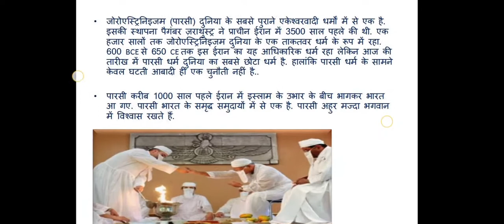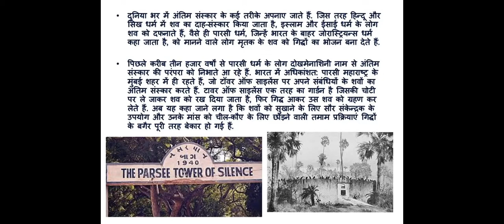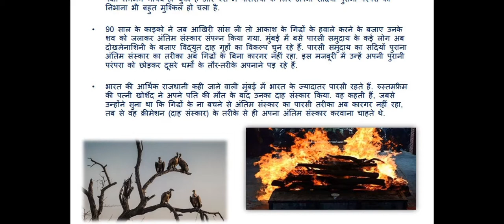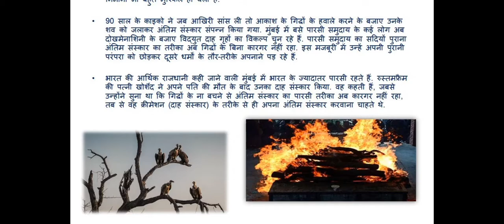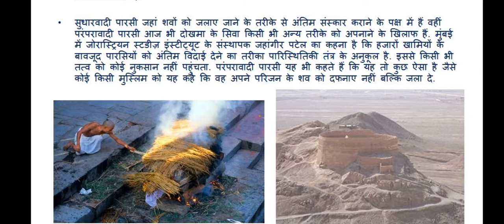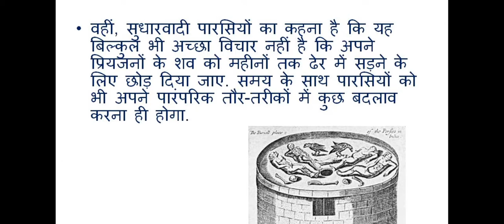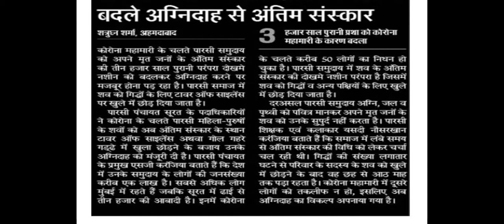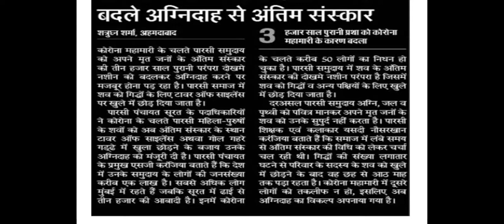Why Parsis decided to change how they want to be buried||जानिए पारसी लोग कैसे करते है अंतिम संस्कार?